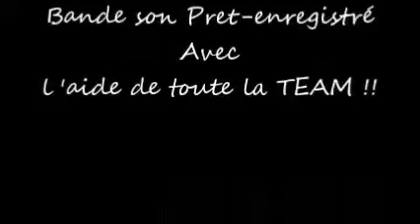Dressage avec Jamaïca